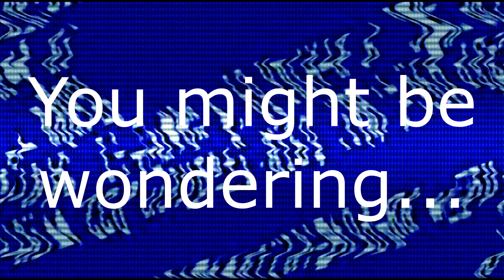THE RETURN?!?!?!?!?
Atlast after more than a WHOLE YEAR!!! I come back with more content for you guys to enjoy.

Sadly, YTP's, Tenis, Black midi, and other content will cease production. I currently have no idea what to do with this channel rn, so give me some ideas in the comments! Ive been thinking of a meme review channel like EmKay, or a gaming channel!

Im also kina no longer a fan of Pappy Rappy, so yeah...

See you guys soon! Ill be back in mid december with more content!